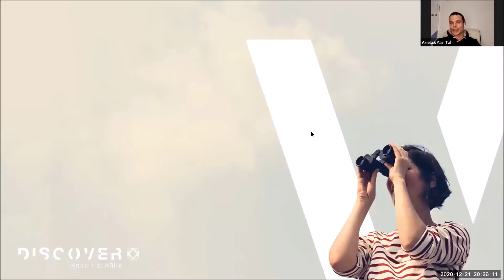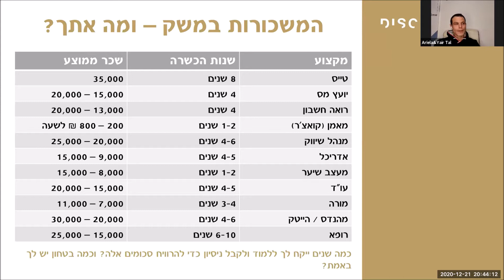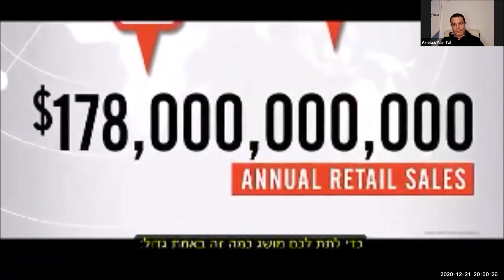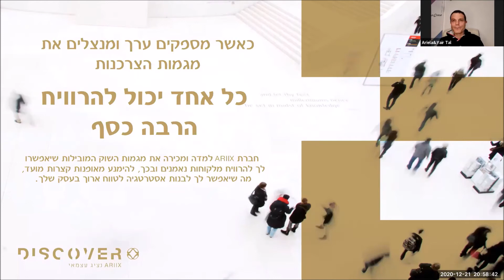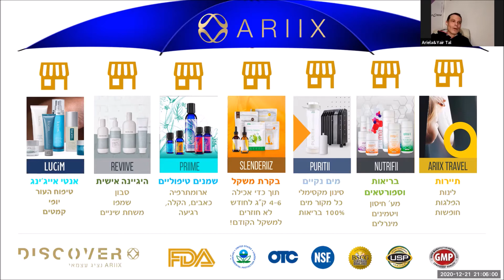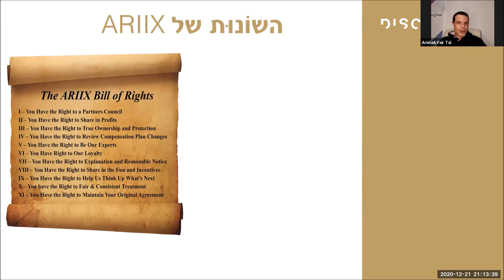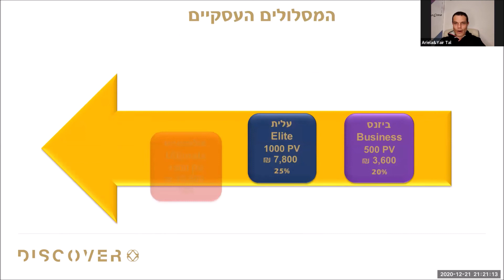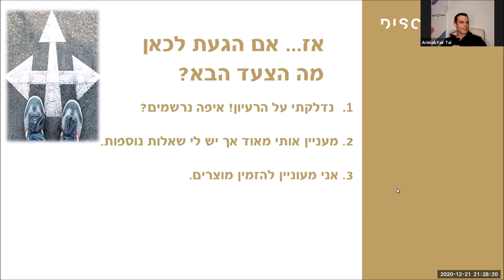21.12.2020- יאיר טל- יוצרים קהילה כלכלית שיתופית